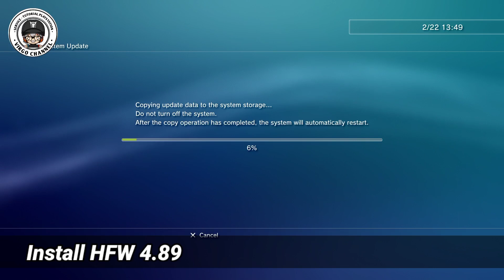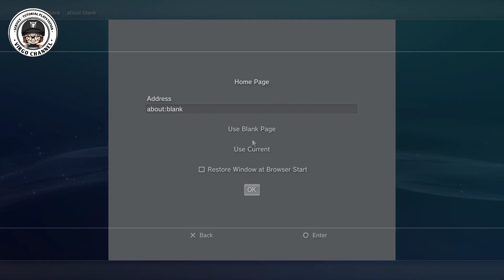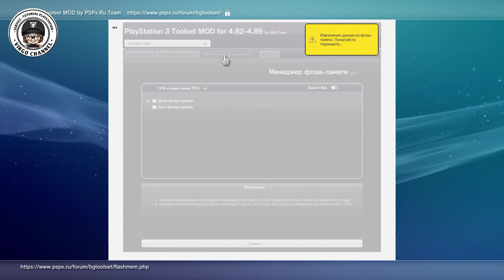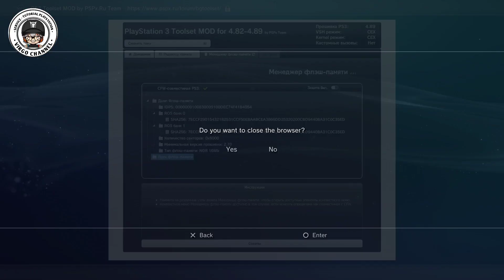UPDATE 2023 || Downgrade Ps3 4.89 OFW to CFW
New Update
Downgrade Ps3 OFW 4.89 to Cfw